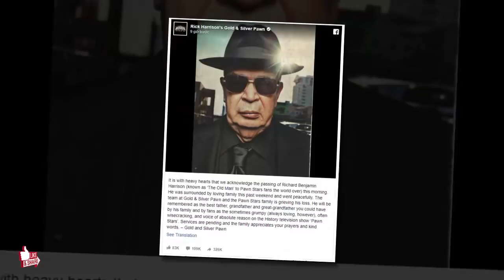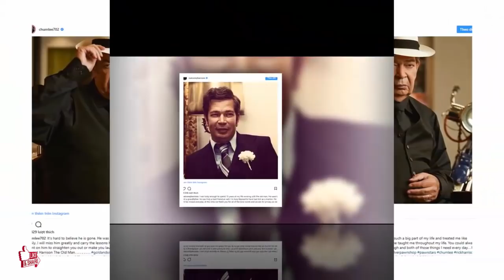'Old Man' From "Pawn Stars" D.ead At 77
One of the most popular members of the Pawn Stars family, Richard Harrison, passed away in the morning of June 25.

Harrison, who went by the nickname 'Old Man' was 77 years old. He leaves behind his wife, Joanne, and his three sons, Joseph, Chris, and Rick.
Gold & Silver Pawn, the shop where Richard and his son Rick became famous, released a statement on Old Man's passing.